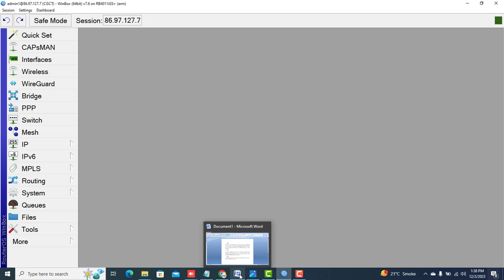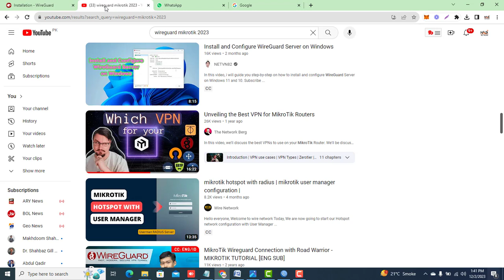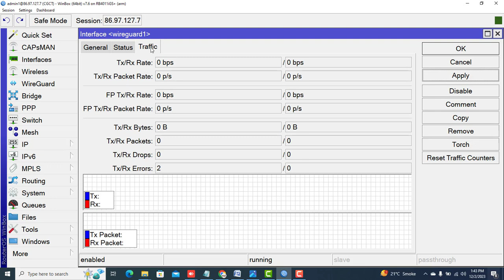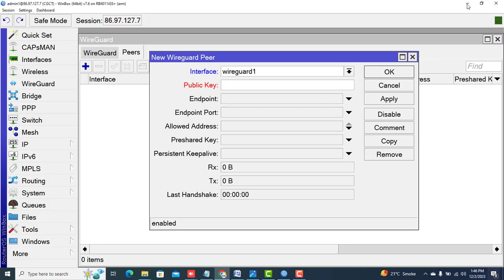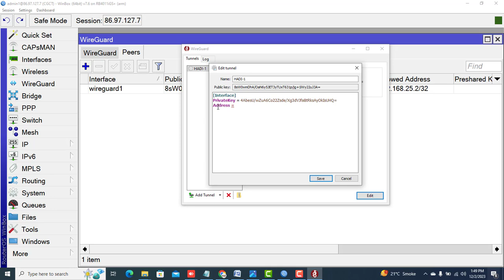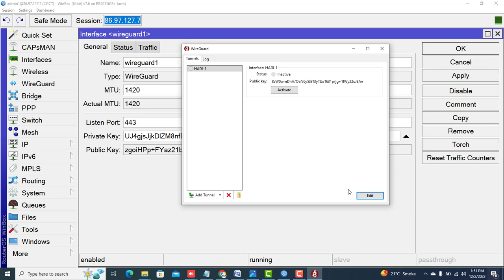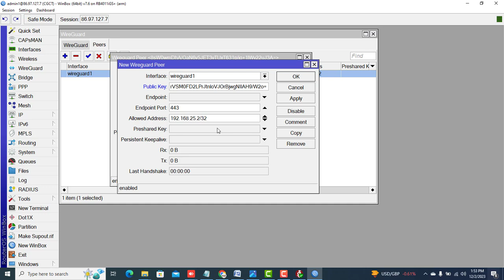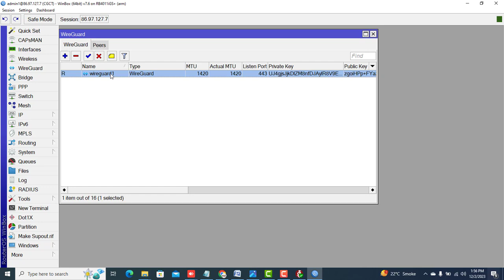VPN1 Setting Up and Dialing WireGuard VPN Connection on Your PC A Step by Step Guide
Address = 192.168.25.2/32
DNS = 8.8.8.8

[Peer]
PublicKey = zgoiHPp+FYaz21Bvs0s7Z+ySVSNzvjHR8yemEP1ywQA=
AllowedIPs = 0.0.0.0/0
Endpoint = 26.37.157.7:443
PersistentKeepalive = 10
 PPTP
The Point-to-Point Tunneling Protocol is an obsolete method for implementing virtual private networks. PPTP has many well known security issues. PPTP uses a TCP control channel and a Generic Routing Encapsulation tunnel to encapsulate PPP packets. Many modern VPNs use various forms of UDP for this same functionality.
• L2TP
Layer Two Tunneling Protocol (L2TP) is an extension of the Point-to-Point Tunneling Protocol (PPTP) used by internet service providers (ISPs) to enable virtual private networks (VPNs). To ensure security and privacy, L2TP must rely on an encryption protocol to pass within the tunnel.
• SSTP
The Secure Socket Tunneling Protocol (SSTP) is a common protocol used in Virtual Private Network (VPN) connections.
In this comprehensive tutorial, we'll guide you through the process of configuring a WireGuard VPN connection on your PC. From the initial setup to the final dialing of the connection, each step will be explained in detail to ensure a smooth and secure experience. Whether you're a beginner or an advanced user, follow along with our step-by-step guide to establish a reliable WireGuard VPN connection and enhance the security of your online activities. Don't miss out on this essential knowledge for safeguarding your digital presence – watch now and take control of your VPN setup!
WireGuard is a modern, open-source VPN (Virtual Private Network) protocol and software that aims to provide a faster, simpler, and more secure way to create encrypted point-to-point connections in routed or bridged configurations. Developed by Jason A. Donenfeld, WireGuard has gained popularity for its efficiency and performance.

Key features of WireGuard include:

Simplicity: WireGuard is designed to be simple and easy to configure. It has a minimal codebase, making it easier to audit and maintain compared to some traditional VPN protocols.

Performance: WireGuard is known for its high performance. It uses state-of-the-art cryptographic algorithms and aims to be faster than other VPN protocols, such as OpenVPN and IPsec.

Security: The protocol is built with a focus on security. It utilizes modern cryptographic protocols, including Curve25519 for key exchange and ChaCha20 for encryption, providing strong and secure communication.

Efficiency: WireGuard is designed to be lightweight and efficient. It operates at the kernel level, which can contribute to better performance and lower latency compared to VPN solutions that run in user space.

Cross-platform support: WireGuard is available for various operating systems, including Linux, Windows, macOS, Android, and iOS. This cross-platform compatibility makes it a versatile choice for users on different devices.

Active development: The WireGuard protocol is actively maintained and developed, with updates and improvements being made to enhance its features and security.

Because of its simplicity and efficiency, WireGuard has gained traction in the VPN community and is often favored for both personal and professional use. It's important to note that while WireGuard itself is a protocol, there are also various implementations of the software for different operating systems.